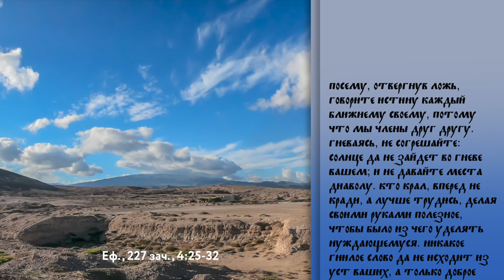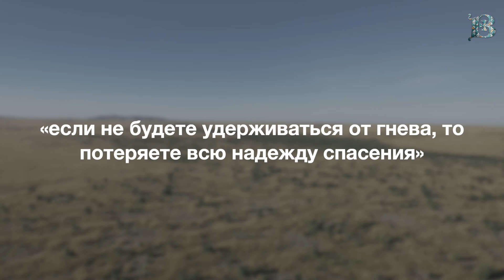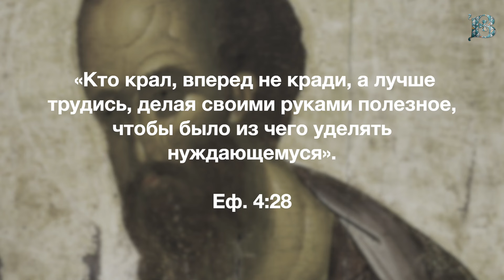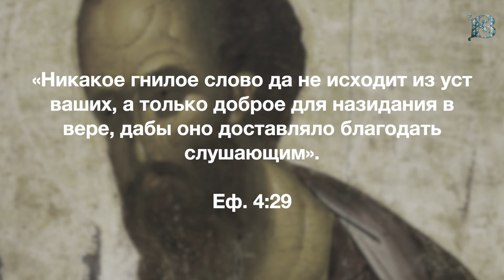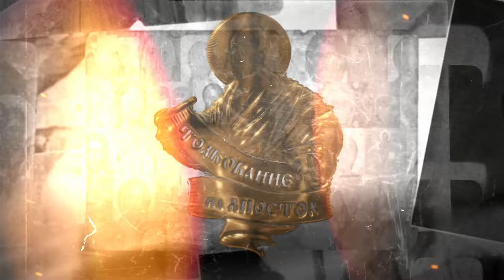Понедельник, 7 октября 2024 года. Толкование Апостола с митр. Антонием (Паканичем).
В сегодняшнем Апостольском чтении святой апостол Павел дает некоторые нравственные рекомендации своим духовным детям города Ефеса.

Еф., 227 зач., 4:25-32
"Посему, отвергнув ложь, говорите истину каждый ближнему своему, потому что мы члены друг другу. Гневаясь, не согрешайте: солнце да не зайдет во гневе вашем; и не давайте места диаволу. Кто крал, вперед не кради, а лучше трудись, делая своими руками полезное, чтобы было из чего уделять нуждающемуся. Никакое гнилое слово да не исходит из уст ваших, а только доброе для назидания в вере, дабы оно доставляло благодать слушающим. И не оскорбляйте Святаго Духа Божия, Которым вы запечатлены в день искупления. Всякое раздражение и ярость, и гнев, и крик, и злоречие со всякою злобою да будут удалены от вас; но будьте друг ко другу добры, сострадательны, прощайте друг друга, как и Бог во Христе простил вас."